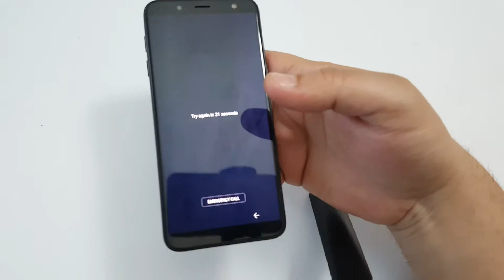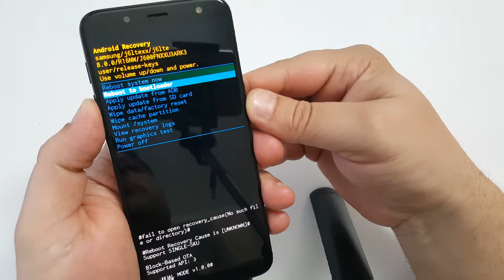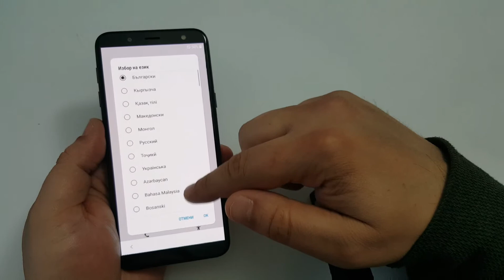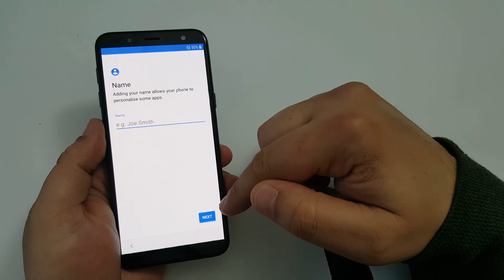Hard reset Samsung J6 SM-J600FN .Remove pattern, pin, password lock.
UK Persons

NEW 2019 Method for Unlock Google Account!!!